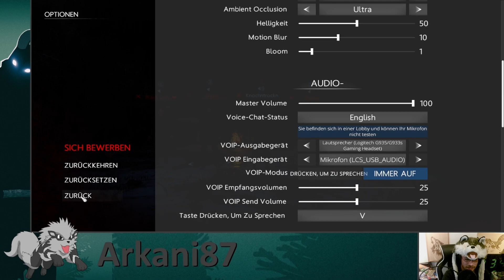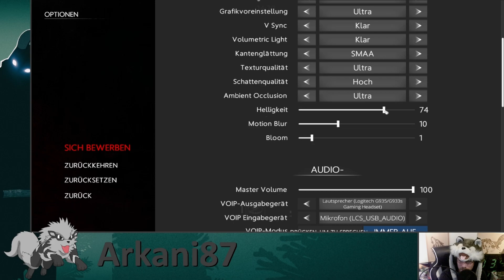In Silence mit Spleder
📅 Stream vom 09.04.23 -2